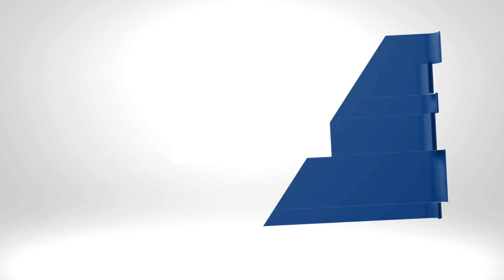సాయి చారిటబుల్ ట్రస్ట్ ఆధ్వర్యంలో ఎమ్మెల్యే రామిరెడ్డి చేతుల మీదుగా కుట్టు మిషన్లు పంపిణీ